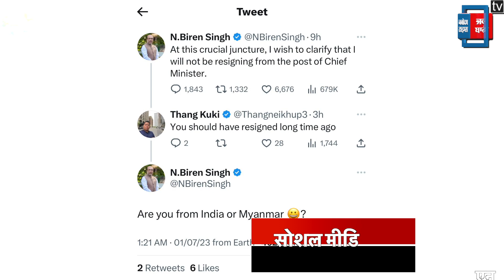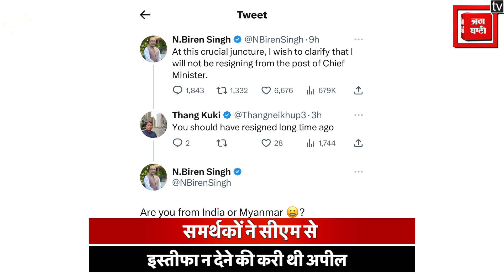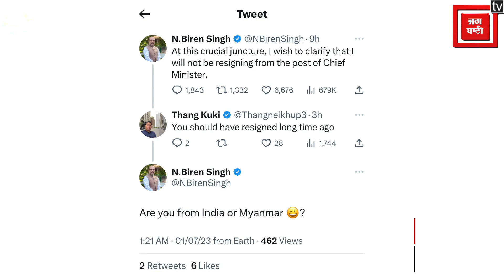Manipur में CM N.Biren Singh का इस्तीफा देने से इनकार, इस Tweet के बाद लोगों में दिख रहा अब गुस्सा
Manipur के CM N.Biren Singh से जुड़ा एक Tweet अब सोशल मीडिया पर Viral हो रहा है जिसको लेकर अलग-अलग तरह की लोगों की प्रतिक्रियाएं सामने आ रही हैं।सोशल मीडिया पर वायरल हो रहे ट्वीट में एक यूजर्स द्वारा सीएम एन बिरेन सिंह के Tweet का स्क्रीनशॉट शेयर कर बताया जा रहा है कि,ये हैं मणिपुर के सीएम एन.बीरेन सिंह जिनकी प्राथमिकता जल रहे Manipur में जनता की जान बचाना नहीं बल्कि अपनी CM सीट को बचाना है।